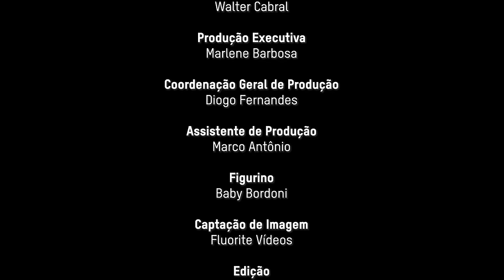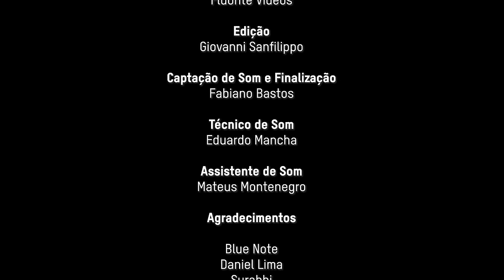MARIANA AYDAR, MESTRINHO, TATO E ANASTÁCIA | Por Acaso em São Paulo (Com participação de Almério)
Neste programa, Zé Maurício promove uma verdadeira em homenagem a um dos gêneros musicais mais tradicionais do Brasil. Com Mariana Aydar, Mestrinho, Tato, Anastácia e participação especial de Almério.

Assista a este e outros vídeos do programa Por Acaso.

Artistas: Mariana Aydar, Mestrinho, Tato e Anastácia
Participação especial: Almério

Músico
Zabumba: Feeh Silva

• Idealização e apresentação – Zé Maurício Machline
• Direção – Matheus Senra
• Produtora Associada – Heloísa Guarita
• Direção de Fotografia – Roberto Amadeo
• Assistente de Direção – Walter Cabral
• Produção Executiva – Marlene Barbosa
• Coordenação Geral de Produção – Diogo Fernandes
• Assistente de Produção – Marco Antônio
• Figurino – Baby Bordoni
• Captação de Imagem – Fluorite Vídeos
• Edição – Giovanni Sanfilippo
• Captação de Som e Finalização – Fabiano Bastos
• Técnico de Som – Eduardo Mancha
• Assistente de Som – Mateus Montenegro

Agradecimentos:
Blue Note
Daniel Lima
Surabhi

Gravado no dia 11 de agosto de 2022, no Blue Note São Paulo